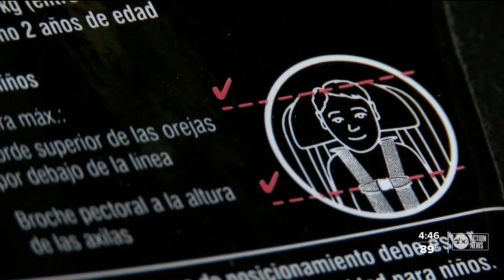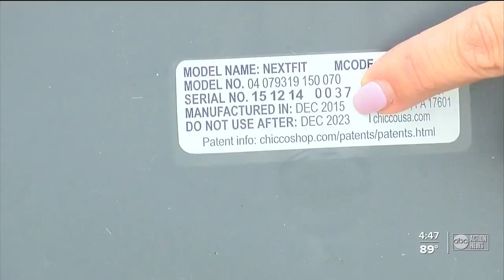Tampa Police Department provides free car seats and inspections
The Tampa Police Department is working to make sure every parent knows how to properly install a car seat to protect their child.